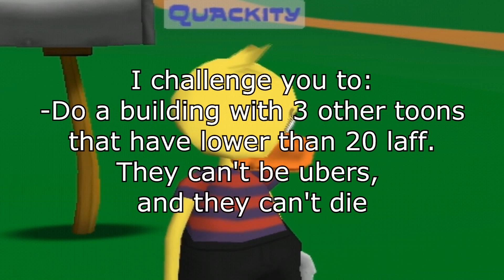ToonsCollab Special Guest | QuackityHQ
omg i cant belive im here.
Well guys here is my challenge for the kongs, the bingos, the smirkies, and the flapjacks.
this is not an easy challenge, as you can see its pretty hard.
now now, if the guys fail to succed this challenge they will be forced to be called LOSERS, ok just kidding, but seriously, you guys must try to complete this challenge, if you dont succed it's alright as long as you try is what counts.
~quackityhq